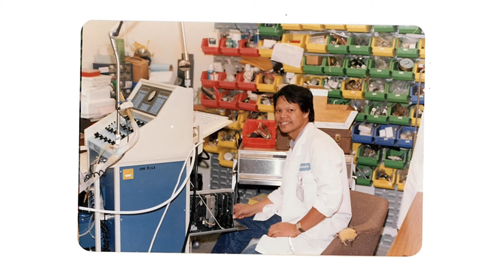Voices Of Calgary - Joselito (Jesse) Esperame - Creating Opportunities in BioTechnology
Jesse was working in Saudi Arabia as a biomedical engineer with specialized experience. When he first moved to Canada, he had no luck getting interviews or phone calls, until the day he decided to take the risk and create his own opportunities.